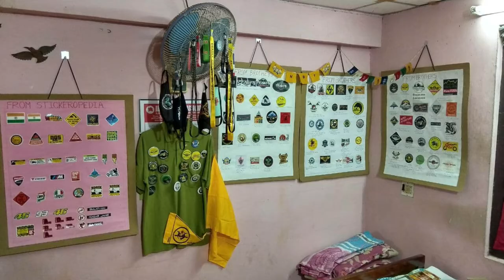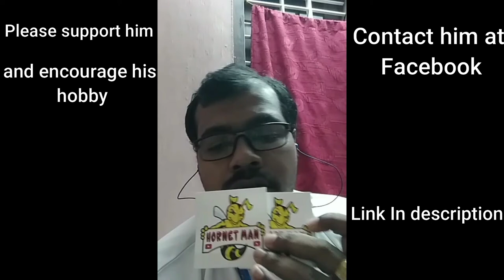Please support his Hobby